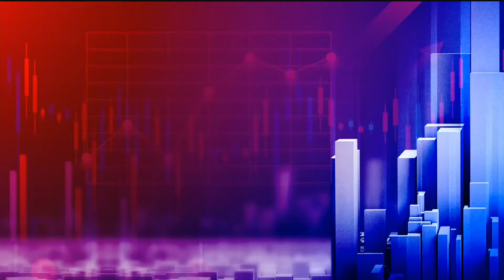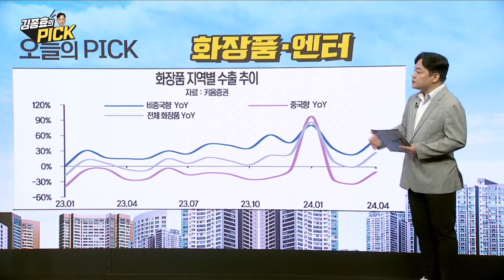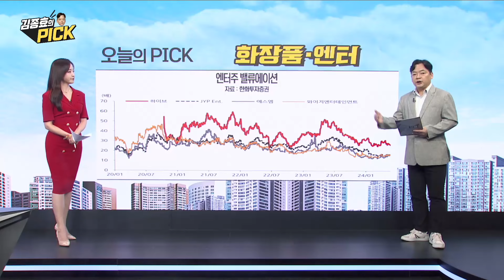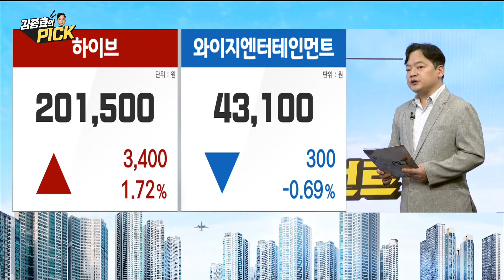[김종효의 PICK] 한·중·일 머리 맞대면 화장품과 엔터 / 김종효 알파경제 이사